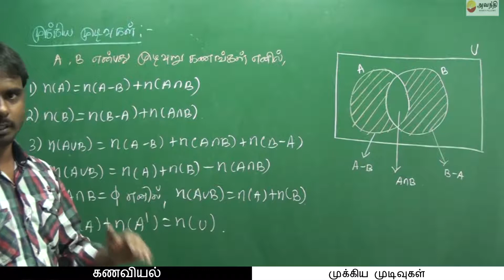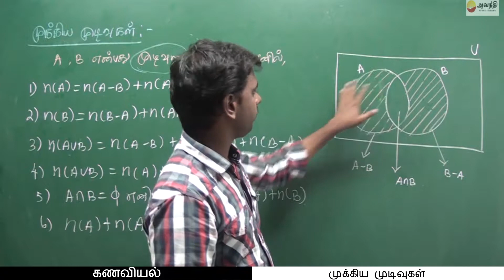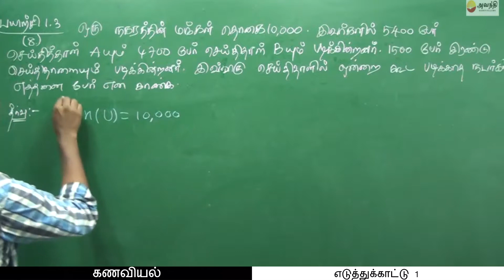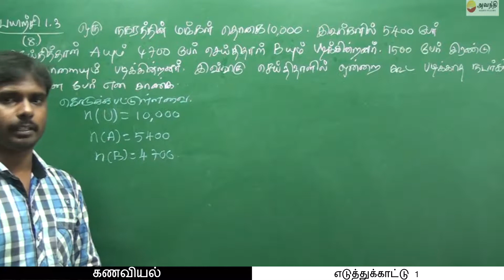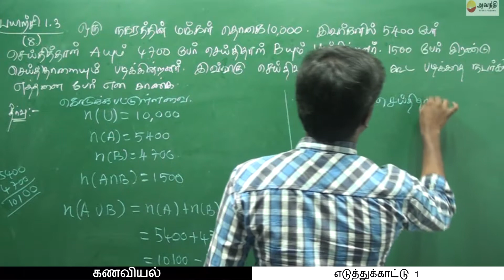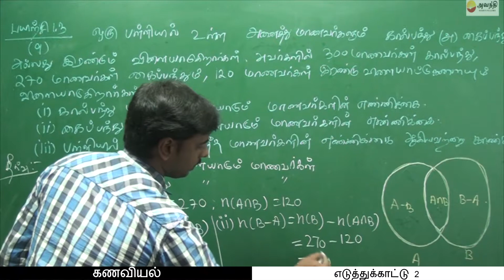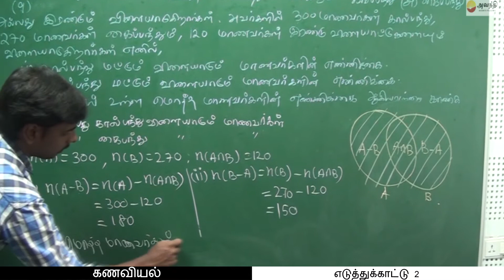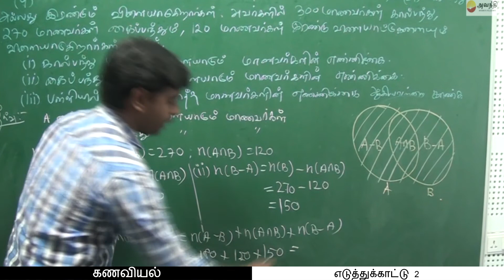T1 M1 TC4